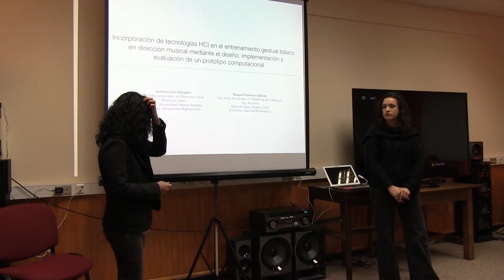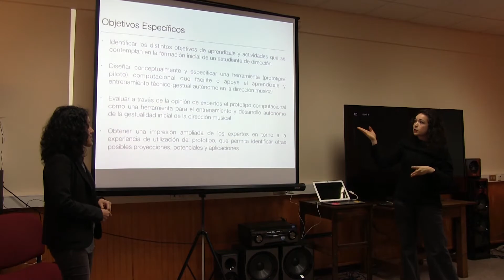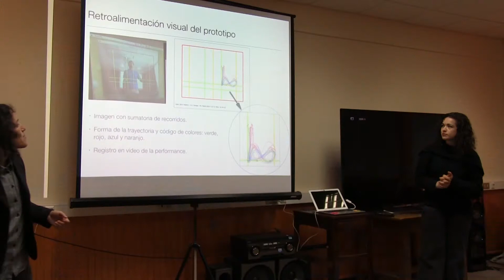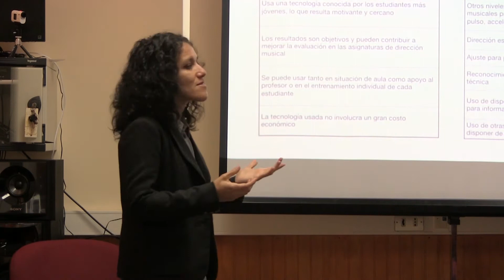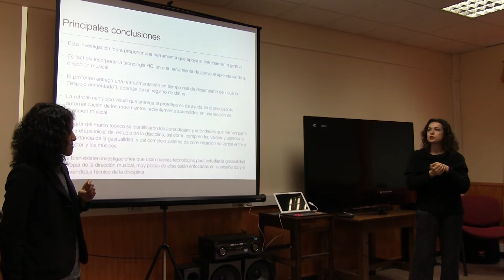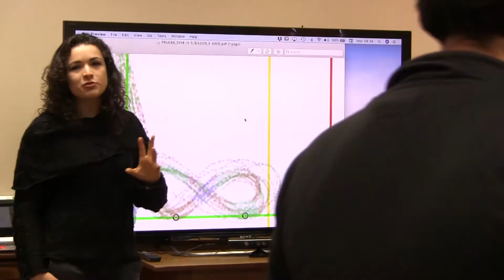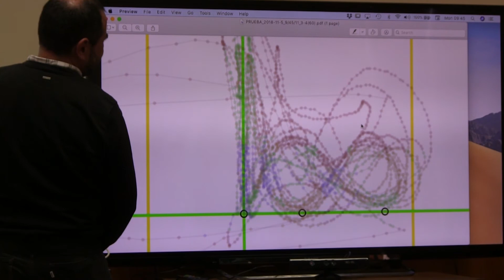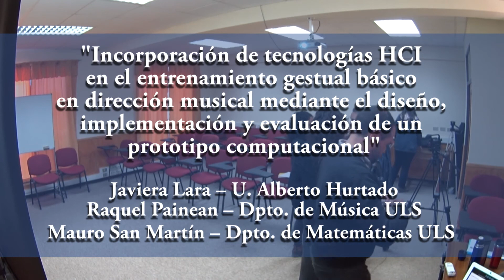Charla "Incorporación de tecnologías HCI en entrenamiento de dirección musical"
Una genial visita recibimos esta semana en el Departamento de Matemáticas, pues las académicas Mg. Javiera Lara (U. Alberto Hurtado) y Mg. Raquel Painean (Depto. de Música ULS) presentaron aquí los detalles de una investigación realizada junto al académico de nuestro Departamento y director de la Escuela de Ingeniería en Computación ULS, Dr. Mauro San Martín. ¿Quieres conocer su innovador trabajo en materia de dirección musical y tecnología? ¡Revisa este video con atención! / Realizado por: Ingrid Torres C.